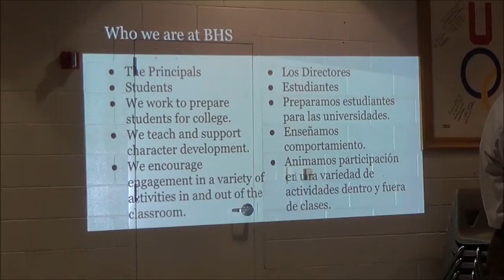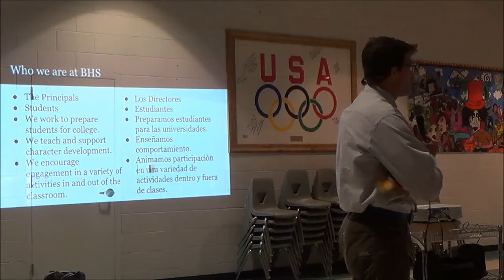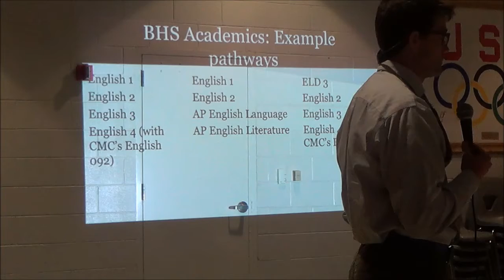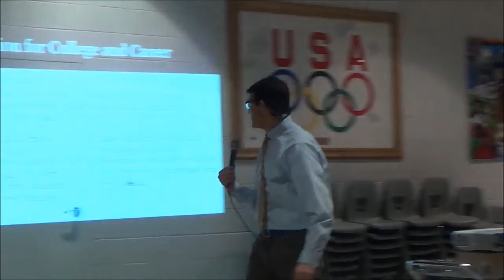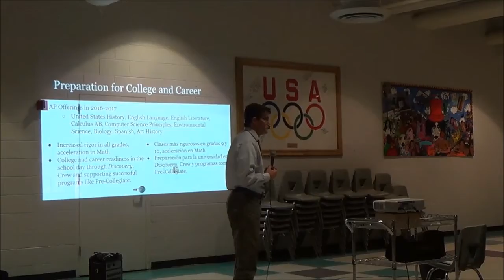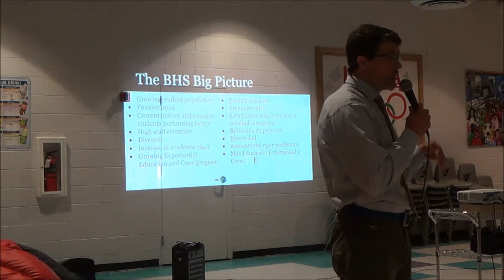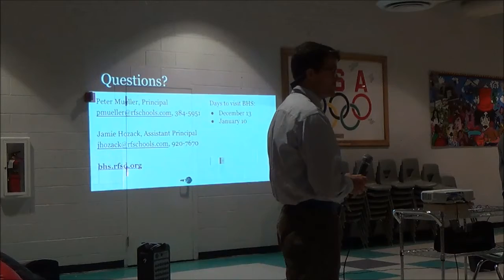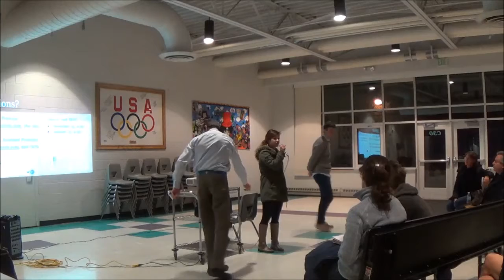2016 8th Grade BHS Information Meeting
8th grade families were invited to a presentation by BHS administrators to talk about the transition to high school and BHS's offerings.